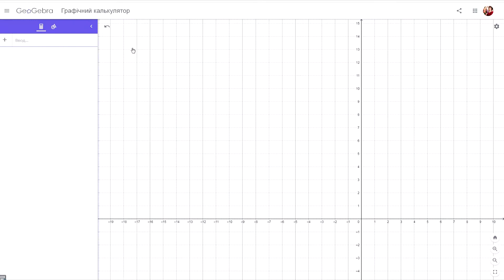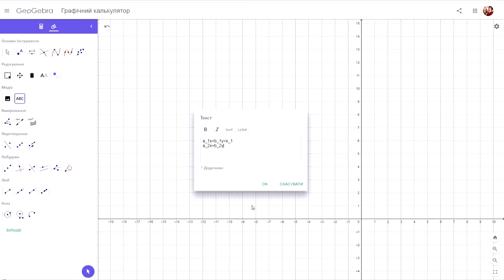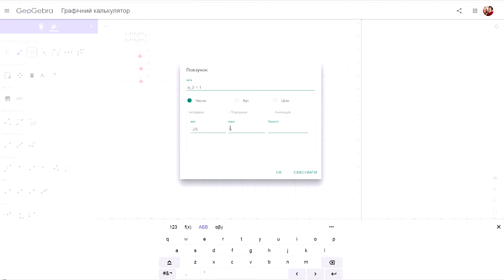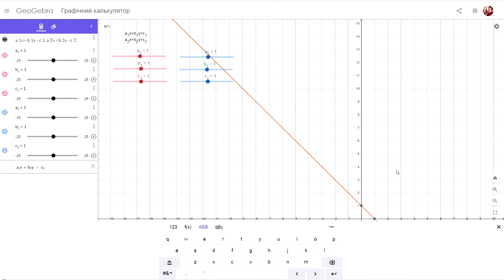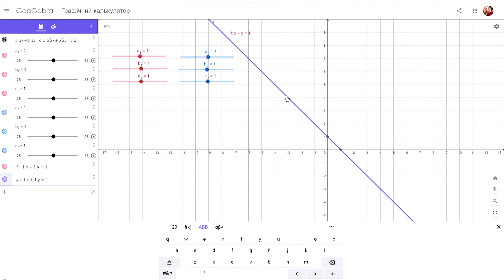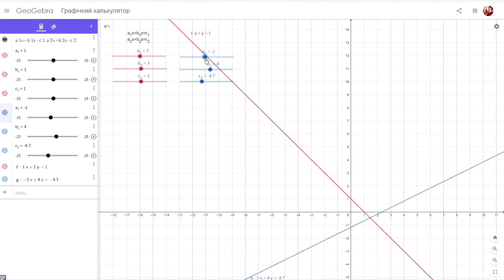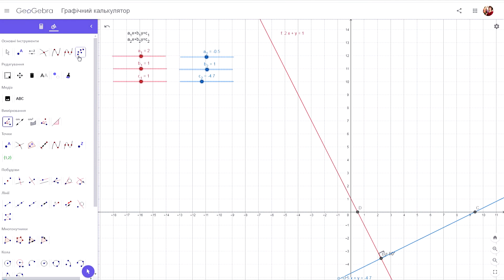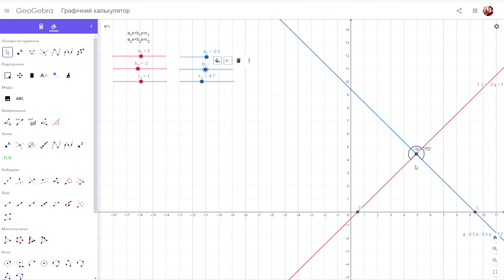06 Розв'язування системи лінійних рівнянь